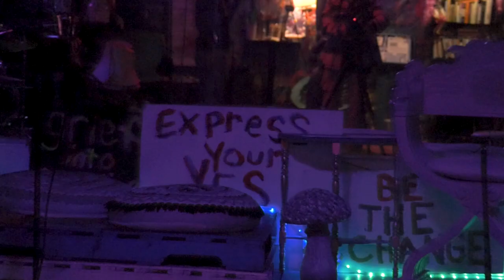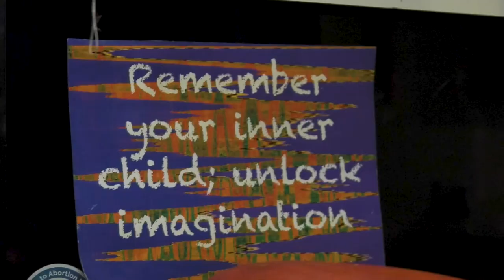FTVM 290 Now Studios: Express Your Yes